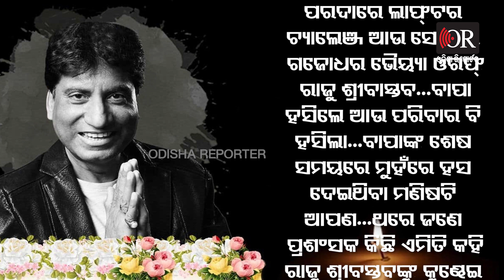‘କମେଡିଆନ୍’ ବି କନ୍ଦାଏ.... | Odisha Reporter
ବାପାଙ୍କୁ କ୍ୟାନସର ହୋଇଥିଲା...ସବୁବେଳେ ମୁହଁ ଶୁଖାଇ ଦୁଃଖରେ ରହୁଥିଲେ…ଯେମିତି ହସିବା ଭୁଲିଯାଇଥିଲେ...ମାସ ମାସ ଧରି ତାଙ୍କ ମୁହଁରେ ହସ ନଦେଖି ଆମେ ବି ଭୁଲିଯାଇଥିଲି ହସିବା କଣ ଆଉ କେମିତି ଦେଖାଯାଏ. ତାପରେ ଆମ ଜୀବନରେ ନୂଆ ଅତିଥିଟିଏ ଆସିଲେ...